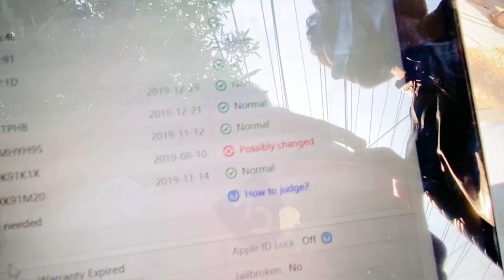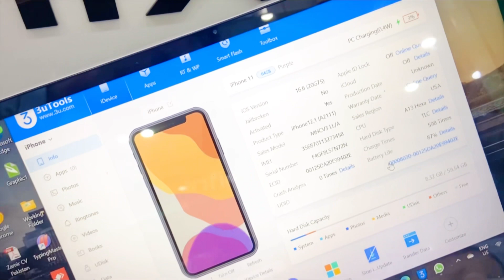Finally Finally || Dost Ny Bi i Phone le leya 😍🤲🏻